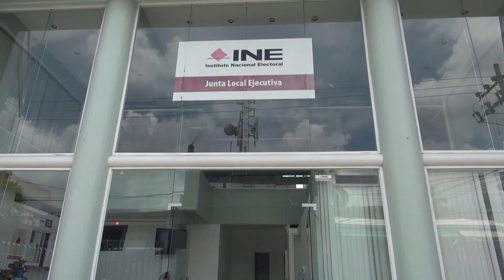Tendrá Morelos nuevos consejeros electorales. Se hacen notar por "panzazo" Mesa de Analisis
Tendrá Morelos nuevos consejeros electorales. Se hacen notar por "panzazo" en el examen de conocimientos. Sigue aquí el análisis especial.